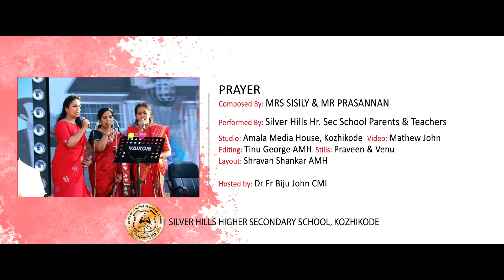PRAYER | SILVER NITE T20 - PARENTS' DAY | SILVER HILLS HR.SEC SCHOOL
PRAYER | SILVER NITE T20 | COMPOSED BY : MRS SISLY & MR PRASANNAN | PERFORMED BY: SILVER HILLS HR.SEC SCHOOL PARENTS & TEACHERS | STUDIO: AMALA MEDIA HOUSE,CLT | VIDEO: MATHEW JOHN | EDITING: TINU GEORGE AMH | STILLS: PRAVEEN & VENU | LAYOUT: SHRAVAN SHANKER AMH | HOSTED BY: DR FR BIJU JOHN CMI.